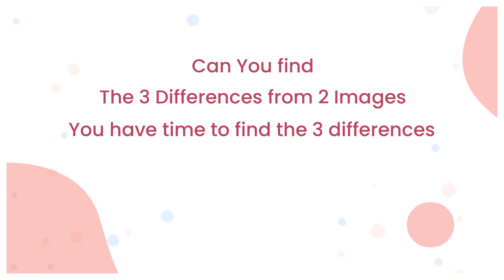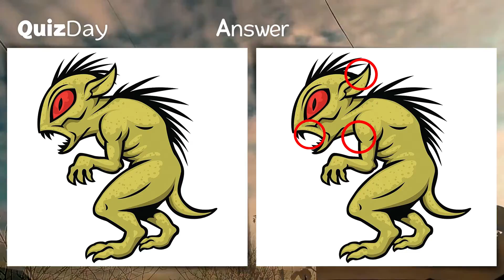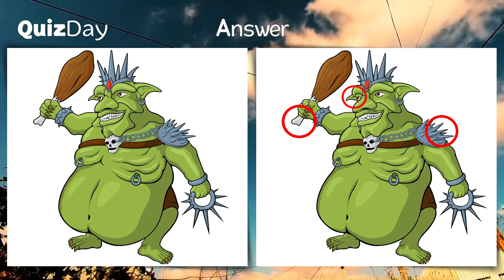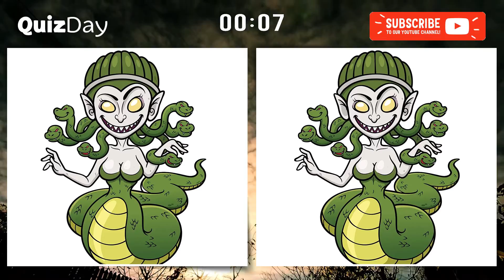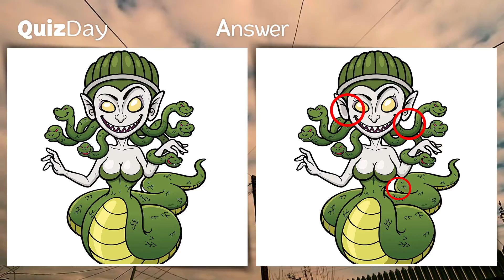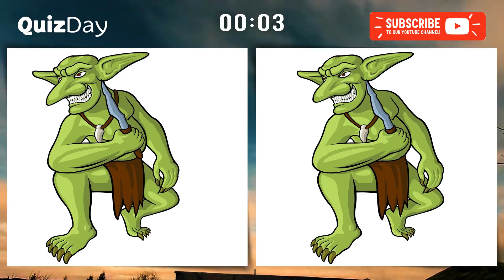Spot The Difference | Illustration puzzle game